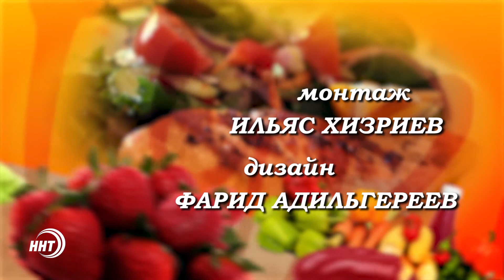«Гурмэ» В гостях специальный корреспондент НТВ в Дагестане Омар Магомедов